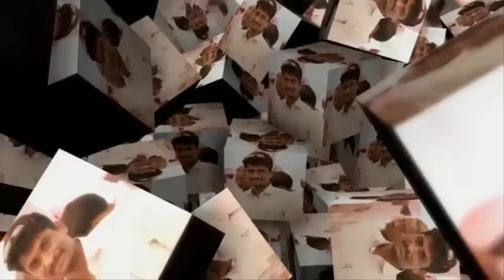लेझीम नृत्य -संदेसे आते है... या गाण्यावर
जिल्हा परिषद प्राथमिक शाळा चांगदेवनगर शाळेने सादरीकरण केलेले लेझिम नृत्य ... संदेशे आते हैं ..या देशभक्तीपर गीतावरील लेझिम नृत्य